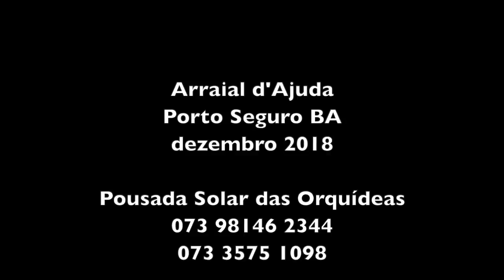ROSÁLIA - ARRAIAL D'AJUDA - BAHIA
Volta e meia a gente se encontra com pessoas como a Rosália. Pessoas batalhadoras, generosas, de bem com a vida e que nos dão uma carga de alegria que fazem até a gente esquecer dos problemas.
Grato, Adriana que me apresentou a Rosália. Grato, Grezzi que liberou a funcionária para a entrevista e grato à Rosália que prontamente topou a ideia de fazer um video contando sua vida.
Conhecemos a Rosália limpando nosso apartamento na pousada e já engatamos conversa. Enquanto ela trabalhava respondia à bateria de perguntas que fazíamos. Baiano é tranquilo, pra eles o relógio anda mais devagar, ela não tinha pressa nenhuma de terminar o serviço e ir embora!
Gostamos muito da Pousada Solar das Orquídeas. A hospitalidade do pessoal fez a diferença nas nossas férias.